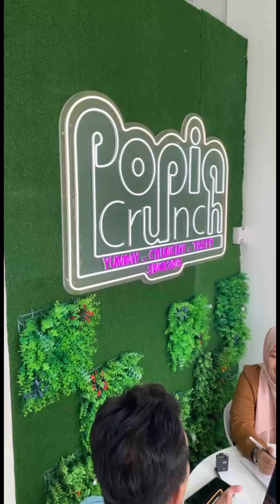POPIA CRUNCHH !!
POPIA CRUNCH !!

Yummy Crunchy Tasty !
Boleh try di Kubah Ria !
Beroperasi jam 9.30 sehingga 9.30 malam